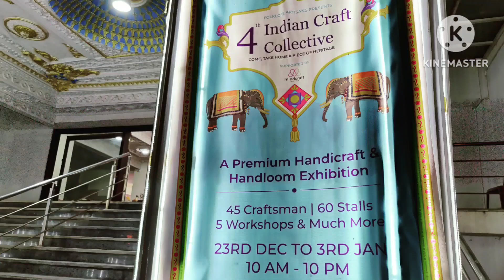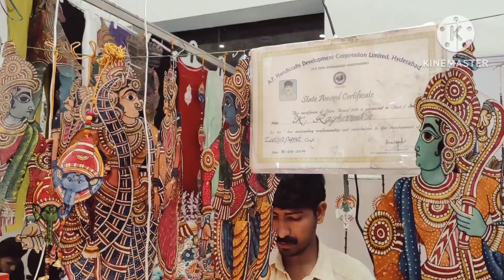Craft Exhibition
The 4th Indian Craft Collective
Address: WHITE HOUZZ
14th main, Sector 6
HSR Layout, Bangalore
Date :- 23rd December to 3rd January

Hi Everyone
I’m Bharathi, This is my YouTube Channel Where I Record random Days in my life Which Includes LIFESTYLE.TRAVEL.FOOD RECIPE.FASHION.MAKEUP & MANY MORE.

Bharathi Creative Corner